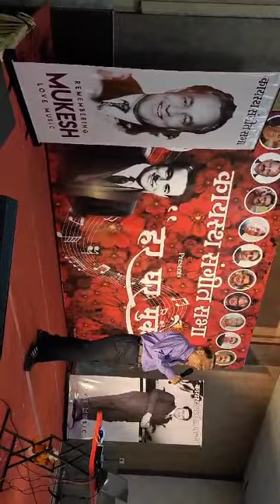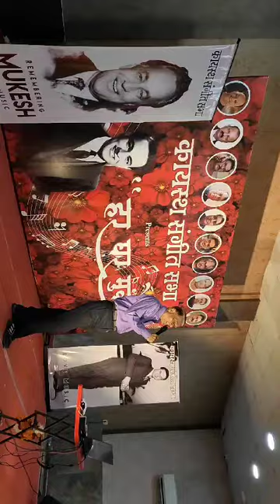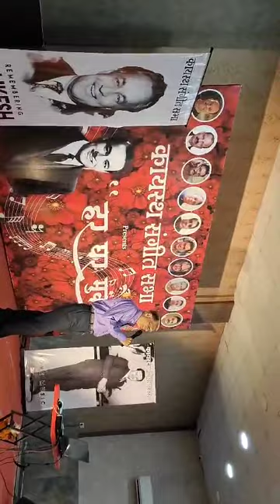shivlal Mathur,,,,,,,, Har Ghar Mukesh